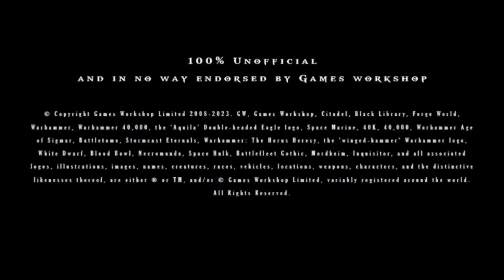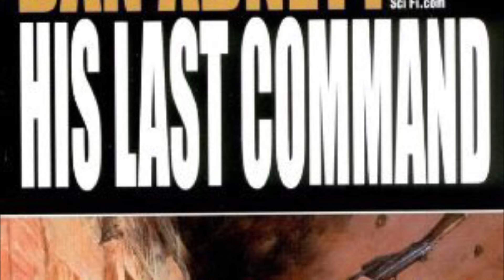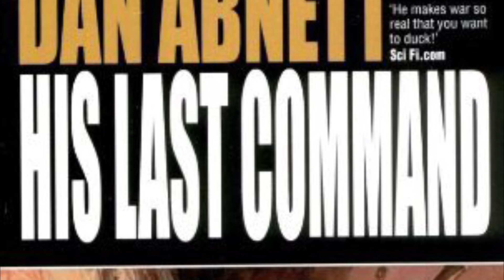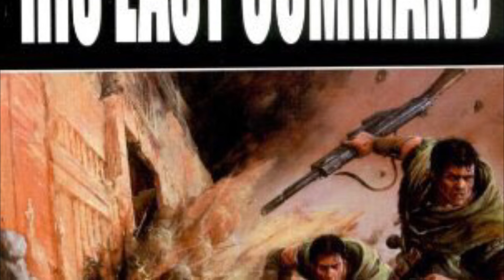Gaunts Ghosts - his last command - ch 22 and 23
Let’s say thank you to cocoa, Zack Keller Coffey, meltdown480, Eldrik Maldred, Fortis Unom, Nicholaus Gurr, lilacnpc, Starboard, Tompon235, azuth89, Josh sickles, Angelo Nicholas, matas, Ricky brown, Jamin Davidson, mike hunt and Cesar E. Lopez for their ongoing support of the Channel and new support of the channel